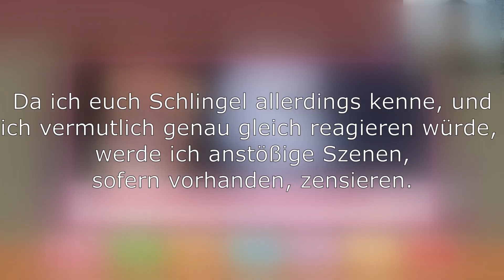Crush Crush [Angezockt] Part 2: So viele Girls, so wenig Zeit